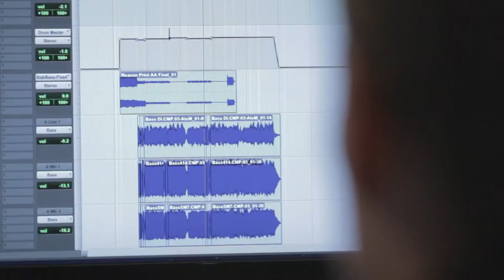The Inner Circle [Introduction]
Dead Letter Circus will release "The Catalyst Fire" on August 9 via UNFD.
We've created a Facebook App called "The Inner Circle" which streams exclusive content and downloads every day leading up to the release.